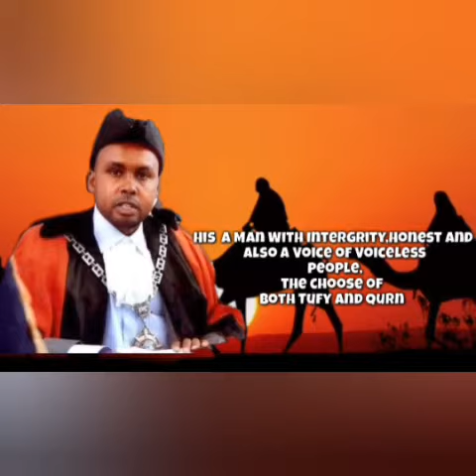MUST WATCH:ALIOW GUDOW(FANYUQ) SUPPORTED HON MOHAMMED SURAW (MAYOR)VYING FOR M.P MANDERA WEST SEAT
video is based on political Aspirant from Mandera West,and has no harm,advertising him toward his community to whom he serve#manderawestm.p2022